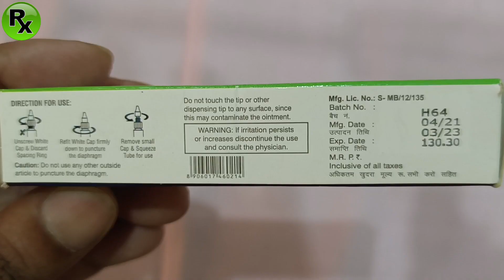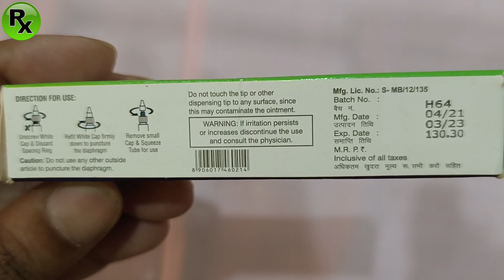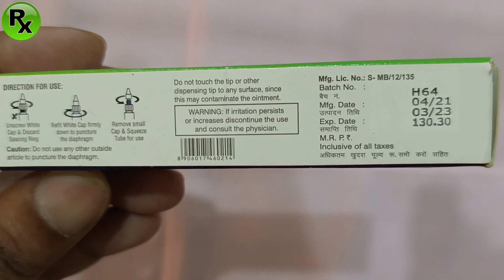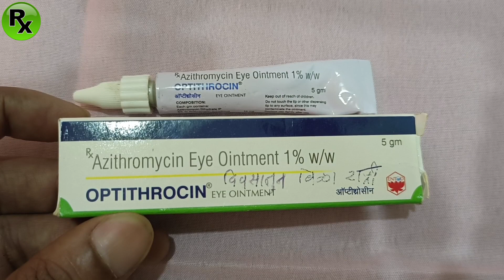Optithrocin Eye Ointment Uses.In Azithromycin Eye Ointment Benifits.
Hello friends,
In this video I explained OPTITHROCIN EYE OINTMENT IN HINDI.
Optithrocin Eye Ointment benifits.
optithrocin Eye Ointment Uses
optithrocin Eye Ointment price
optithrocin Eye Ointment side Effects
optithrocin Eye Ointment in bacterial infection
optithrocin Eye Ointment how to apply
optithrocin Eye Ointment benifits in Hindi.